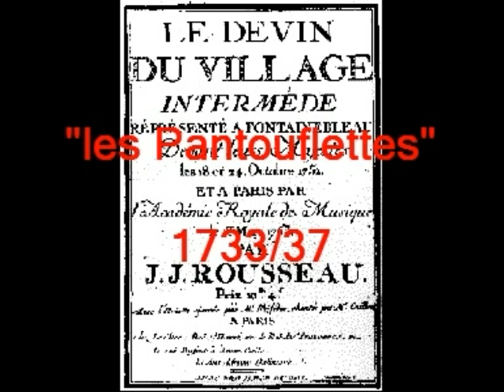Les Pantouflettes - 1733